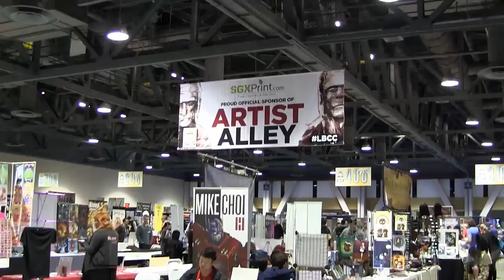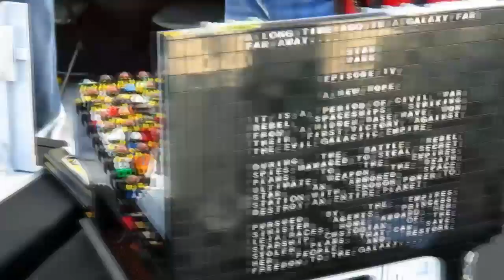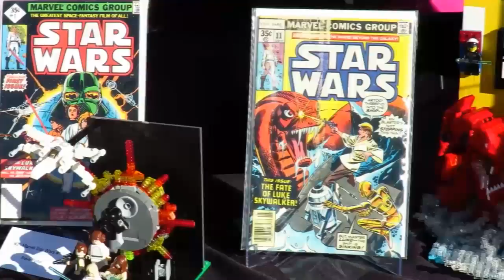Toy Break 349 : Stoked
We have plush Beast Man, MOTULOS, Fizzkids, and much more!